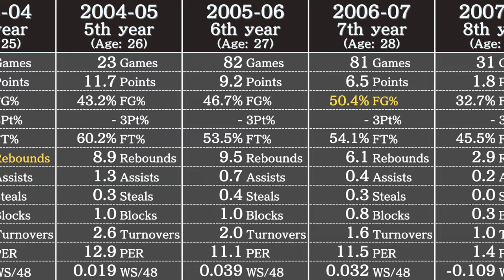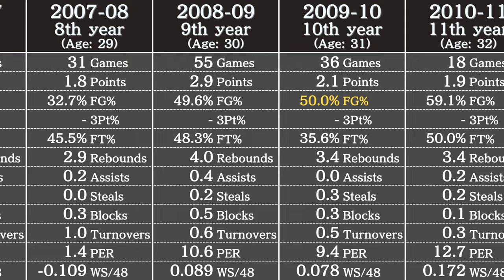Jamaal Magloire's Career Stats | NBA Players' Data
Data in this video: Basketball Reference